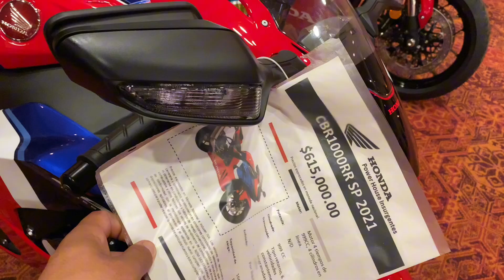Empujamos una pulsar descompuesta 😡con​⁠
Nos aventuramos a la expomoto bajio en san miguel de allende junto con mexican bikers, chelitas biker, Mc razo y otros mas!